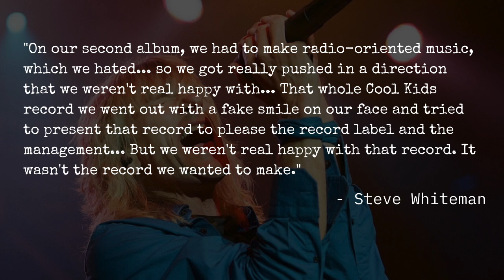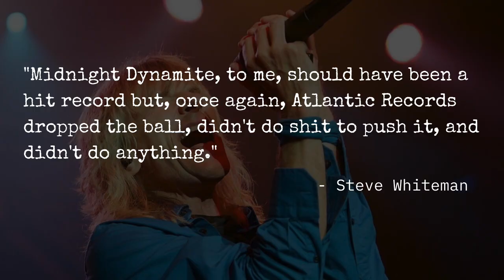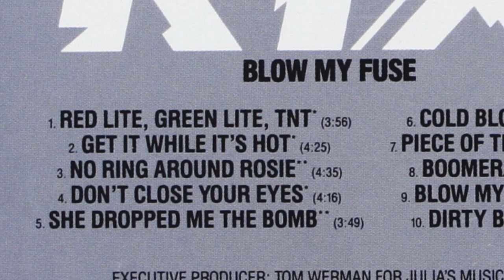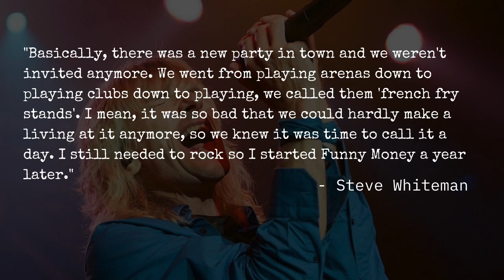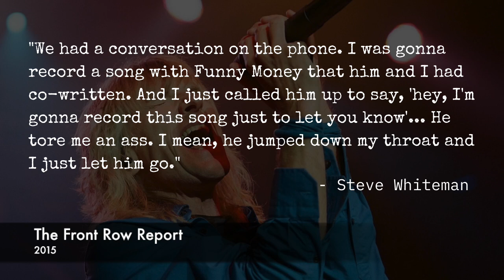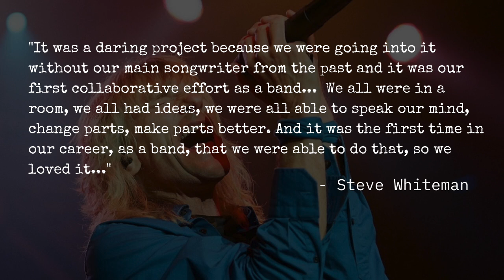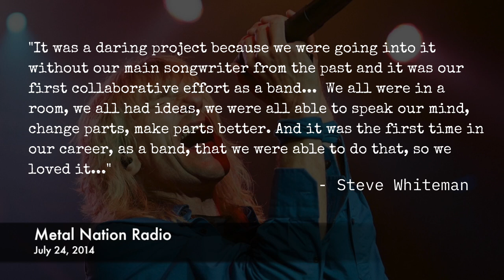Metal School - Kix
Formed in Hagerstown, Maryland, in 1977, hard rock band Kix are best known for the power ballad "Don't Close Your Eyes" but they deserve way more attention than they get for their high-energy, high-tempo metal and rock songs of the mid- to late-80s. Mismanaged by Atlantic Records, Kix would run into financial problems as well as creative differences within the band before grunge would take over in the early 90s. Check it all out as we go through the life and times of a truly underrated band!